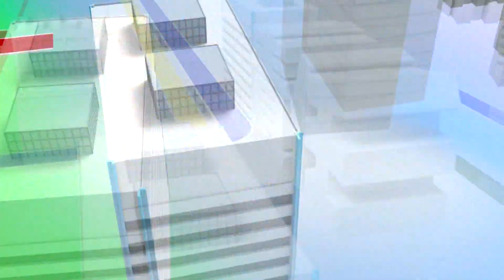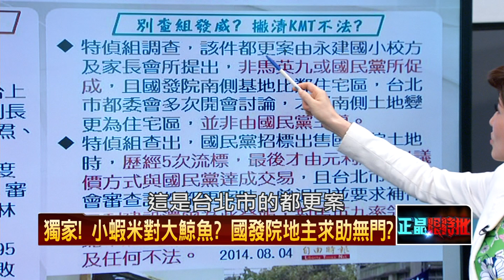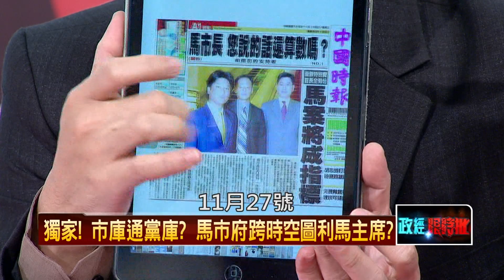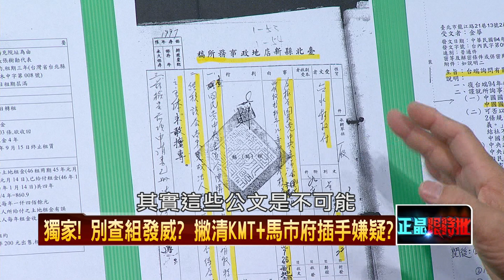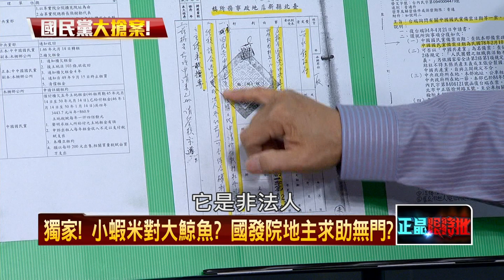20160513正晶限時批》P2獨家！市庫通黨庫？馬市府跨時空圖利馬主席？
獨家！國民黨用槍搶走我家土地！
獨家！市庫通黨庫？馬市府跨時空圖利馬主席？
獨家！國發院土地！1954年國民黨用槍搶來的！
獨家！元利建設買下“貴“寶地！馬一手牽線？
離譜！馬英九限制出境 北檢：駁回！
國民黨青年團總團長：按憲法中國是我國土地！